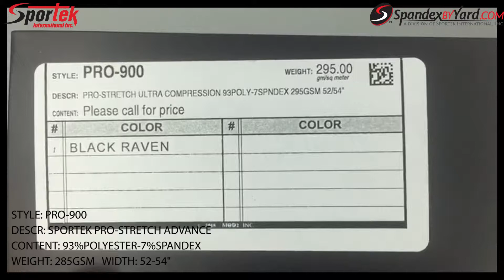PRO-900 Pro-Stretch Advance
Sportek Pro-Stretch Advance with 4 Way Stretch, anti-pill fleece soft hand extremely warm and functional for leggings, hoodies, jackets, etc.
Content:93% Polyester, 7% Spandex
Weight:285 GSM
Width:52-54 in